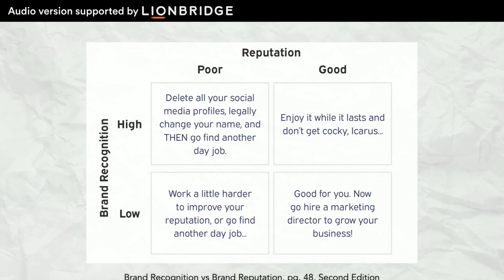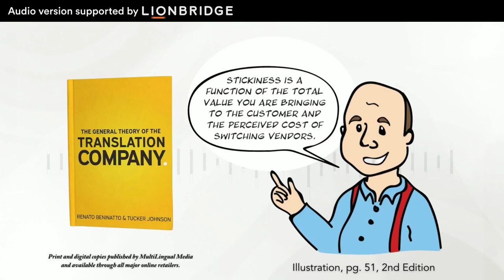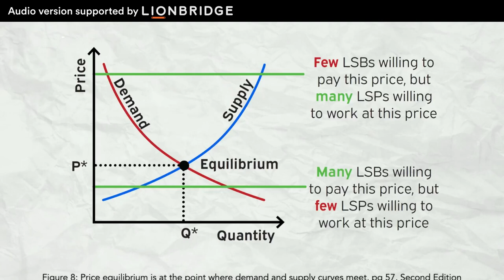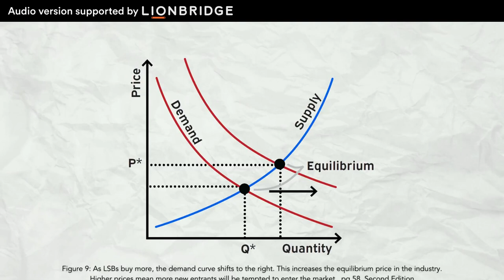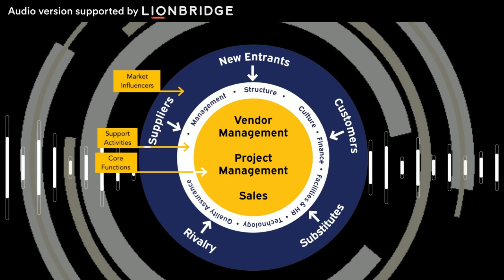11 - Threat of New Entrants | The General Theory of the Translation Company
The first of the five market influencers affecting the language services industry is the threat of new entrants — also referred to as the barrier to enter into an industry. Here are the factors that affect how easy or hard it is for new companies to enter the market and directly compete for customers.

Amazon
Written by:
Renato Beninatto and Tucker Johnson
Narrated by:
Tucker Johnson
Edited by:
Oscar Betancourt

Chapters:

00:00 Threat of New Entrants
01:17 Intellectual Property (Existing Patents/Trademarks/Copyrights)
05:00 Governmental Influence
07:29 Brand Equity
10:09 Customer Loyalty
13:22 Ease of Switching Providers
14:42 Illustration pg. 51
15:51 Contract Language Professionals
16:43 Level of Differentiation
19:55 Illustration pg. 54
20:25 Economies of Scale and Capital Investment Costs
22:50 Profitability
24:59 Fig. 8
26:31 Fig. 9
28:39 The Jell-O Effect